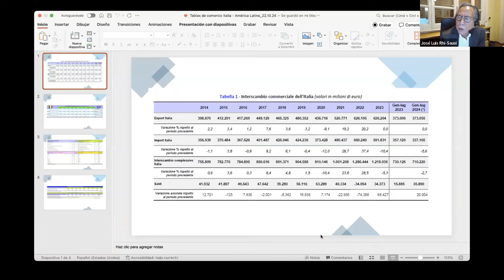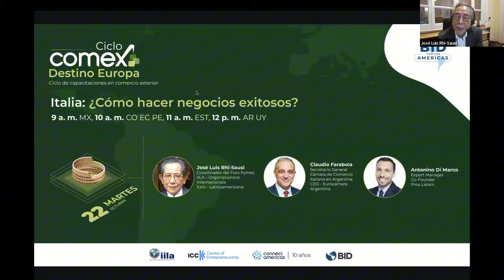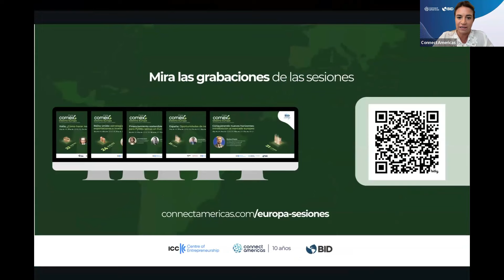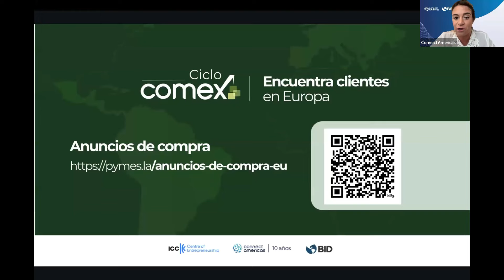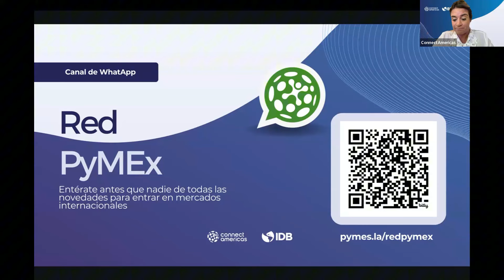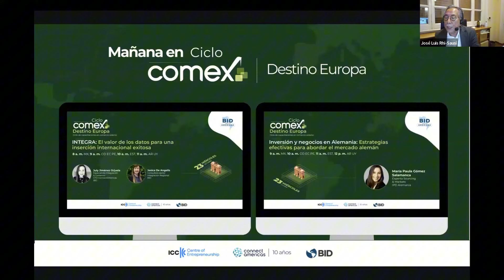Ciclo Comex: Destino Europa | Día 2: Exporta a Italia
En esta sesión exploramos el entorno empresarial italiano y las oportunidades para establecer y expandir negocios en Italia. cubrimos los requisitos legales y regulatorios, las tendencias del mercado y las oportunidades sectoriales. Además, proporcionamos recomendaciones sobre cómo adaptarse al mercado italiano, establecer contactos y aprovechar las oportunidades para la inversión y la expansión en Italia.